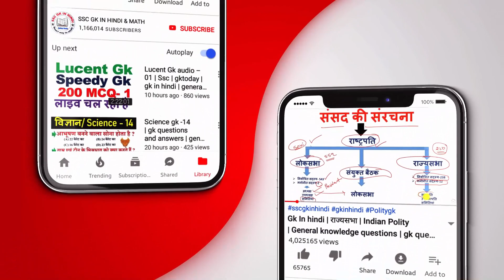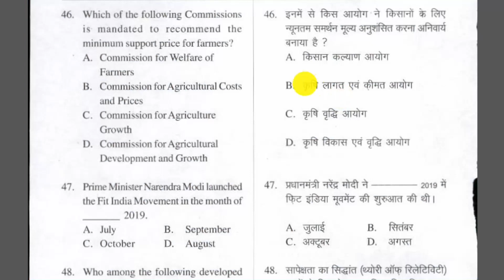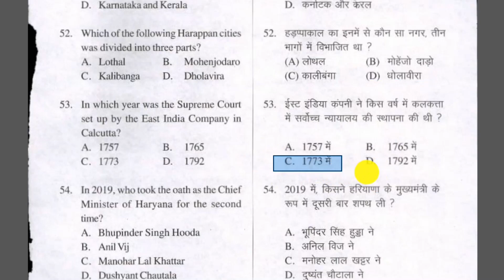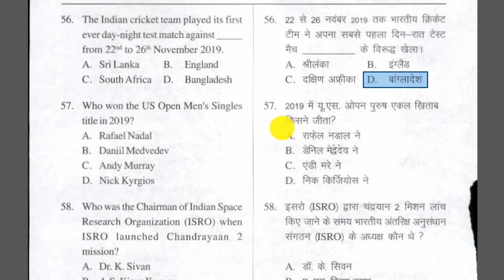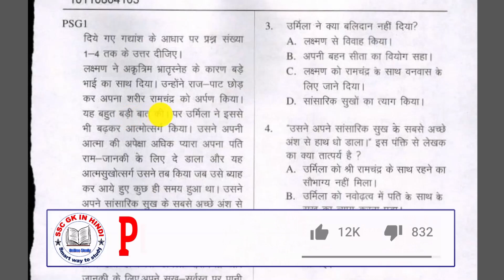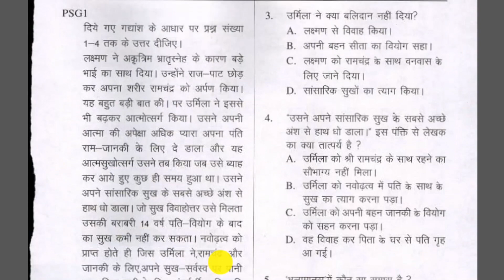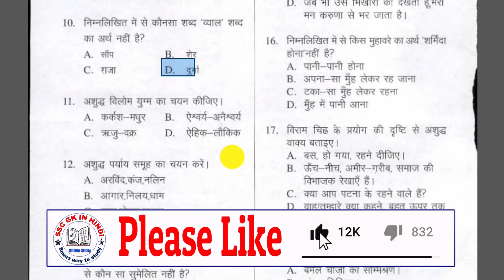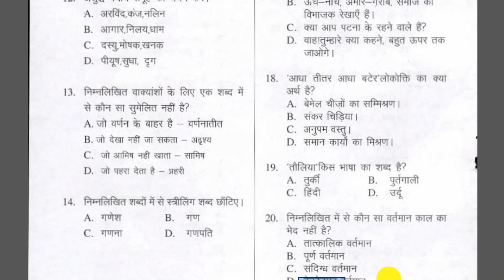UPSSSC computer operator Answer key | upsssc computer operator 2020 answer key | upsssc latest news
इस वीडियो में "UPSSSC computer operator Answer key " के बारे में बताया गया है।

Query Solved:-